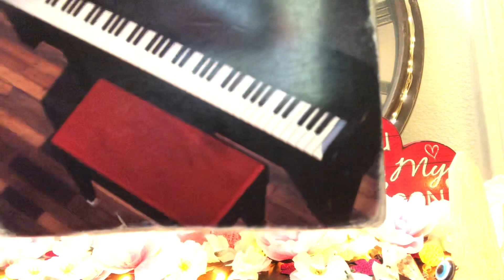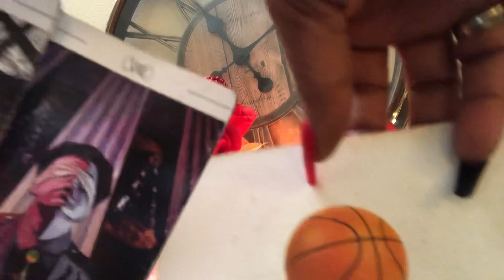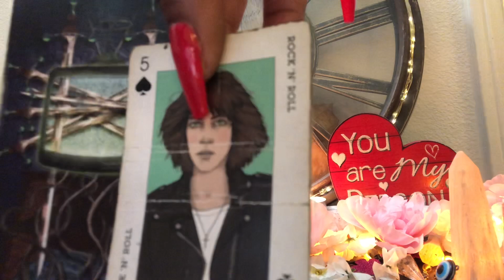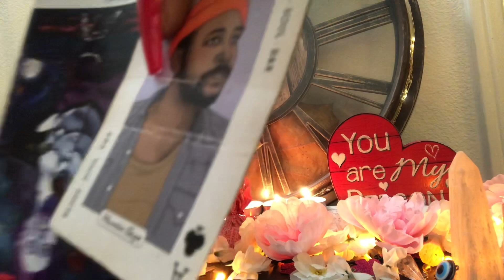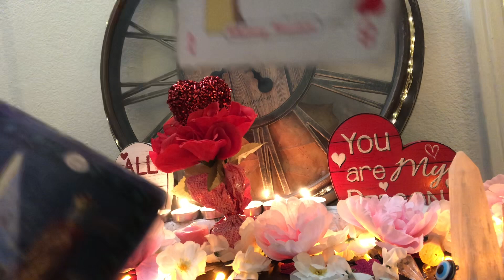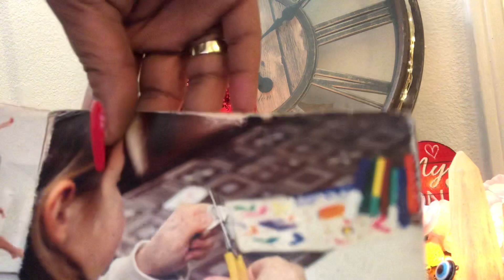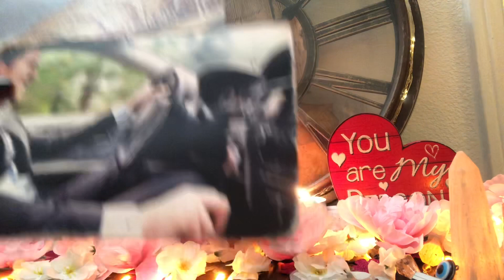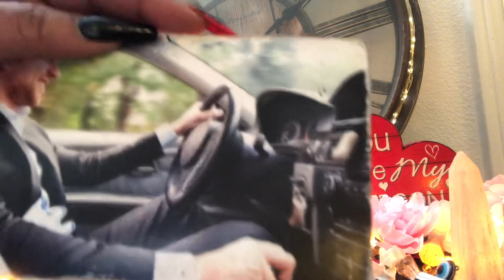Divine 👑 Feminine- The 🧿📺 🔭View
Purchase 👇🏾Toon In Deck 🎴

👇🏾🔮Booking Info 🔮👇🏾

( Do Not Make A Deposit For A Reading Before Emailing Me and receiving a response ... I will refund your money back )